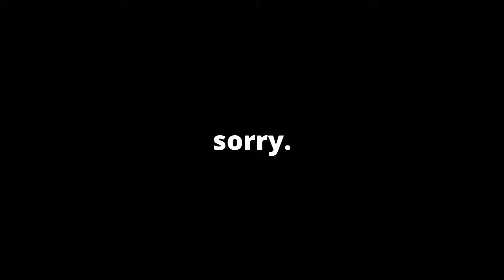7 Platinum Trophies still to come in 2022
So we've gone from "there's nothing coming out this year" to "there are so many games coming out in the next 5 months!" incredibly quickly!
Here are 7 of them that I'm looking forward to the most!